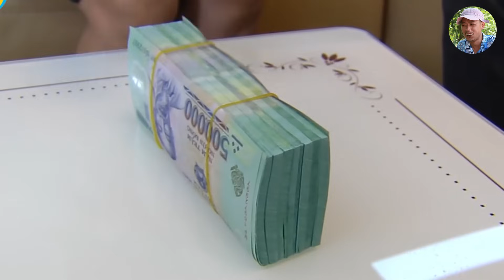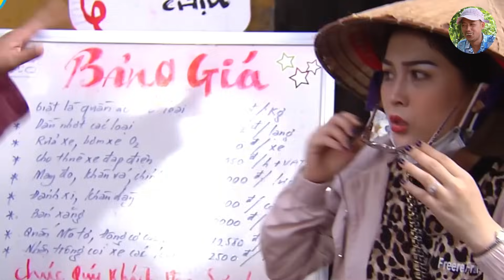Cười Thả Ga 2023 | Nợ Nần Chồng Chất Full HD | Phim Hài Bình Trọng, Quốc Quân Đặc Sắc Nhất 2023